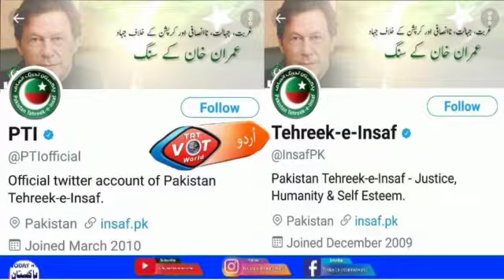Imran Khan Has 5 million Followers On Instagram||PM Imran khan ||The first Pakistani politician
Imran Khan Has 5 million Followers On Instagram||PM Imran khan ||The first Pakistani politician||Todaypakistannewshd

 Anara Suffers from polio || https: //youtu.be/3Dj_KgQ1ZgY

 Harim Shah AttickThanks for | https: //youtu.be/_B2OAKH2wWQ

 Faqir ibrahim khokhar || https: //youtu.be/twJFNCMwqM8